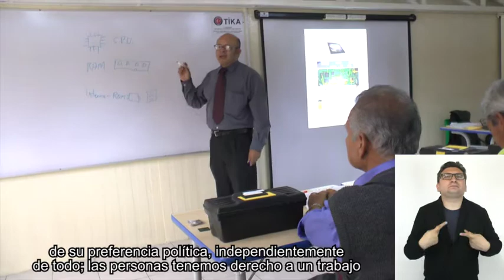Inicio de curso en reparación de celulares y mantenimiento de equipo de cómputo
En el marco del programa Empodera-T, se dio inicio al segundo Curso de reparación de celulares y mantenimiento de equipo de cómputo en presencia de la Secretaria del Trabajo de la CDMX, la Licenciada Amalia García, así como del representante del Instituto de Capacitación para el Trabajo de la CDMX, Licenciado Iván Camacho.